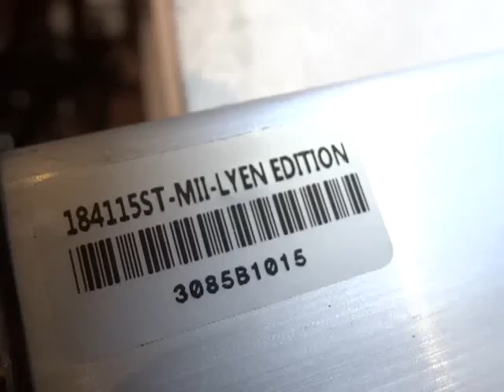James B 's 18FET 4115 Lyen Controller Test Run